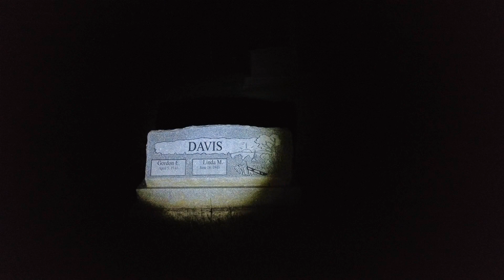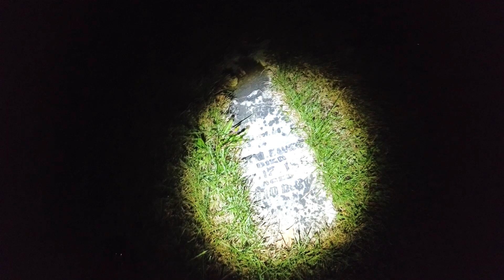Daily Dashboarding 159 | Graveyard at Night